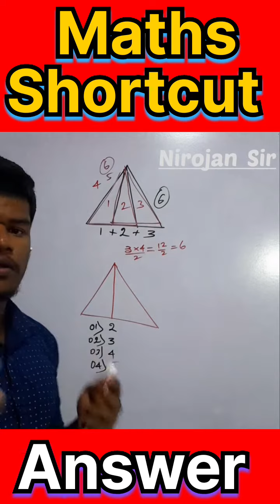✍💯😱 | Maths Shortcut |🧠| iq maths | counting figures | Number of Triangles |🔺️maths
😱🤔நுண்ணறிவு வினா 🤝| IQ Question in tamil👌 | 😱 iq  வினாக்கள்

👉💥கணிதம் எனும் மொழியால்
இணைந்த அனைத்து உறவுகளுக்கும் வணக்கம்🤝.

இந்தப் பதிவில் நுண்ணறிவு வினா (IQ Questions )  விளக்கங்கள் அளித்துள்ளோம்.

பார்த்து பயனுள்ளதாக இருந்தால் பகிர்ந்து கொள்ளுங்கள்.
பிடித்திருந்தாள் விருப்பத்தை (Like ) தெரிவித்து தொடர்ந்தும் இணைந்திருங்கள்.💥🤝

   🙏🙏🙏🙏🙏🙏  நன்றி  🙏🙏🙏🙏🙏

🙏🙏🙏🙏🙏🙏  நன்றி  🙏🙏🙏🙏🙏🙏